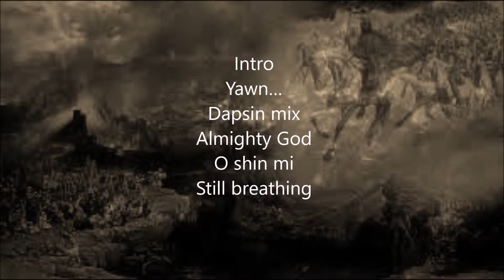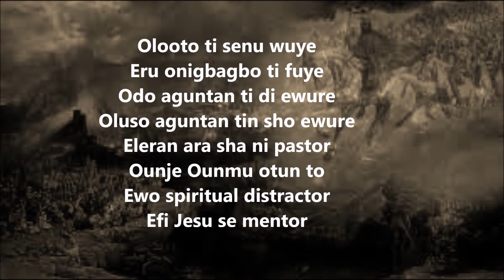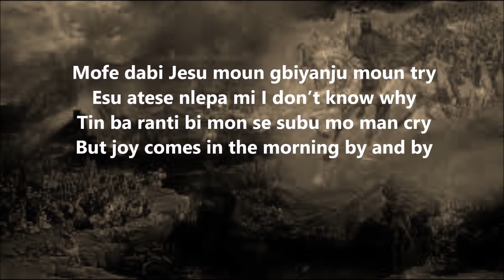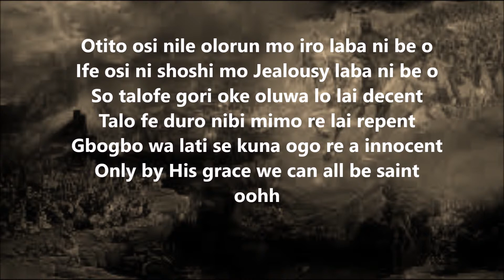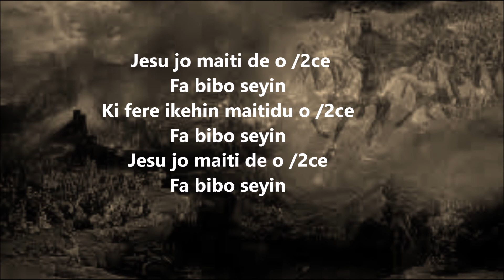Jesu Jo Maiti de o Lyrics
Jesu jo maiti de o(Jesus please don't come yet)

By Oshinmi Ezekiel a.k.a. Still breathing

Place your comment to speak with with him.